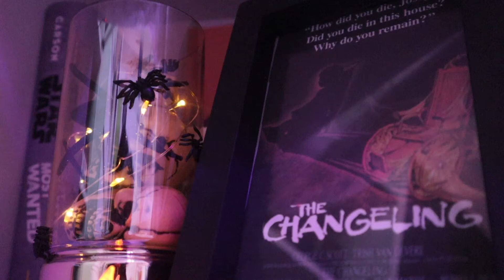The Changeling (1980) - Movie Review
Welcome to 80s week for 31 Nights of Horror! Tonight we're talking about The Changeling!